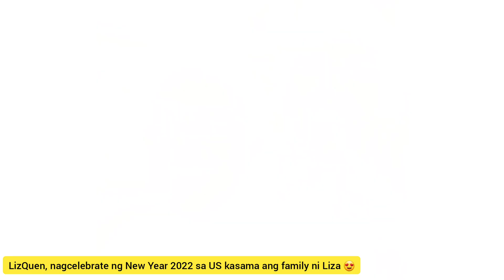LIZQUEN NEW YEAR SALUBONG 2022 SA US | HAPPY NEW YEAR 2022